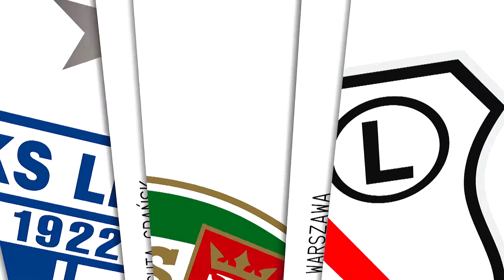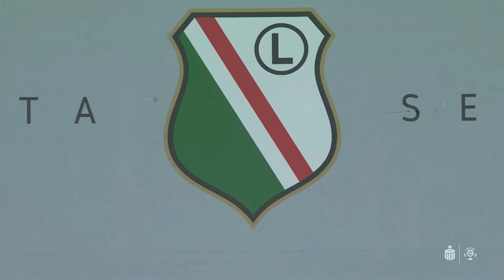(1/2) Legia Warszawa - Warta Poznań | CAŁY MECZ | Ekstraklasa 2020/21 | 21. Kolejka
Legia Warszawa 3:2 Warta Poznań
1:0 - Filip Mladenović (3')
1:1 - Jan Grzesik (26')
2:1 - Filip Mladenović (60')
3:1 - Paweł Wszołek (30')
3:2 - Mateusz Kupczak (79') (k)

EKSTRAKLASA TV ► Mecze na żywo za granicą